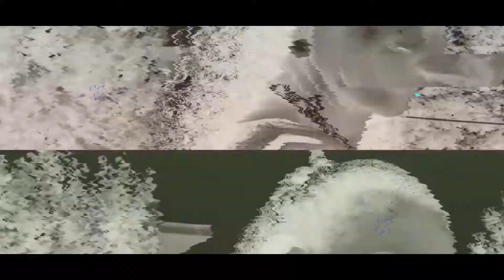Is Watching Porn Cheating | part 02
This is the second of two videos of us trying to figure out if Is Watching Porn Cheating

// Camera Gear - YouTube //
Camera: Sony a6400
Sigma 30mm F1.4 Contemporary DC DN Lens
Lights: Photo Basics 403 uLite 3-Light Kit
SUNWAYFOTO XB-52 Tripod Ball Head

// Audio Gear - Podcast //
Microphone: Shure sm58(Primary Microphone)
Microphone: Rode VideoMic Pro+(Backup Microphone)
Tascam DR-70D 4-Channel Audio Recorder